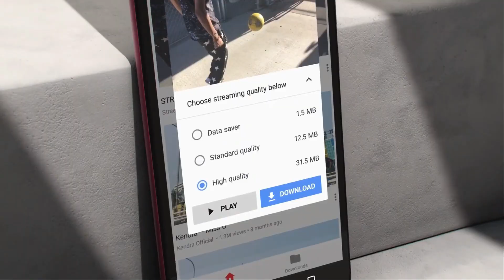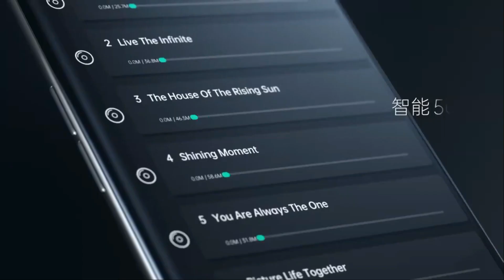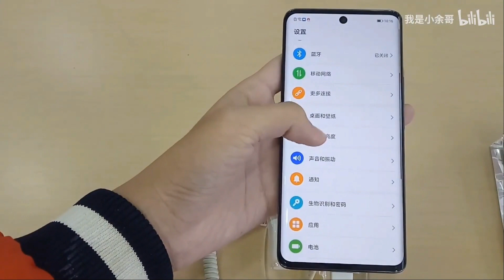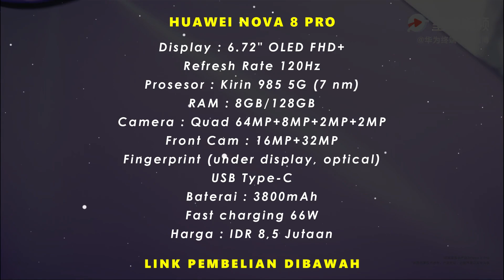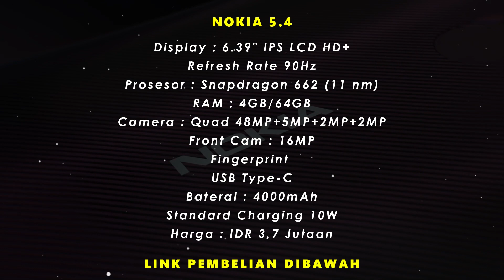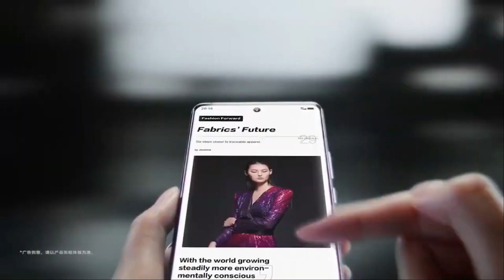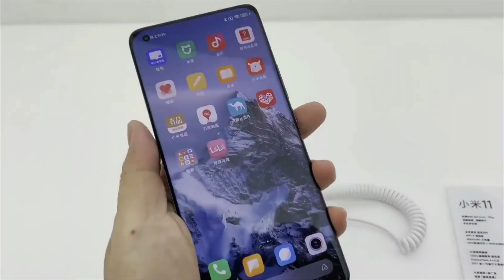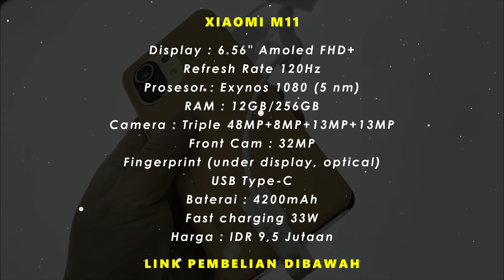BIKIN NGILER! 8 HP Terbaru Desember - Januari 2020/2021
Link Pembelian (Harga Dapat Berubah Sewaktu-Waktu) :

Nokia C1 Plus : Belum Tersedia

REKOMENDSI HP TERBAIK Harga Mulai 700RIBU - 3 Jutaan